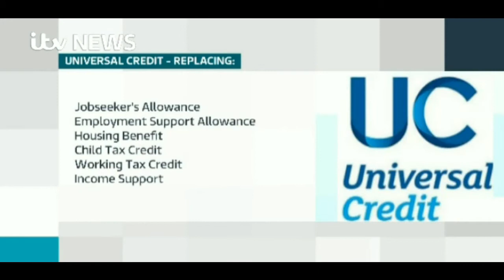Laura Pidcock | Calls for Universal Credit rollout to be paused (ITV News report)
Laura Pidcock MP appearing on ITV News after having met the Secretary of State for Work and Pensions, David Gauke, to ask him to pause the Xmas rollout of Universal Credit.